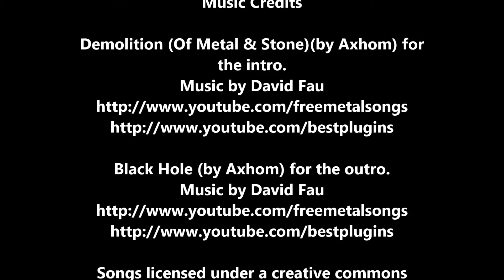Merry Christmas! | A Little Update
MERRY CHRISTMAS!!

Backgroundmusic: Korn - Jingle Balls

Used for self entertainment only. No money earned from this!